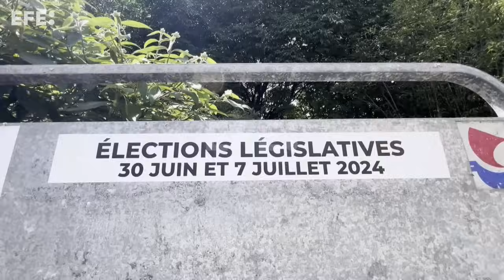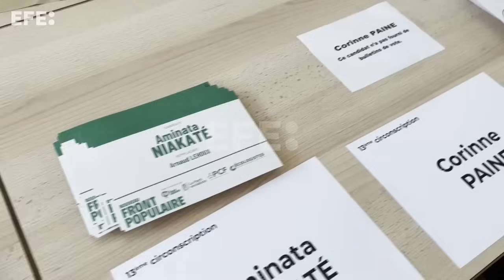Más de 200 renuncias en la segunda vuelta para intentar evitar mayoría absoluta de Le Pen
París (Francia), 2 jul (EFE/EPA).- Más de doscientos candidatos de diversos partidos han renunciado a participar en la segunda vuelta de las elecciones francesas del domingo para impedir la dispersión del voto y evitar que la ultraderechista Agrupación Nacional (RN) consiga la mayoría absoluta.
IMÁGENES: EFE/EPA